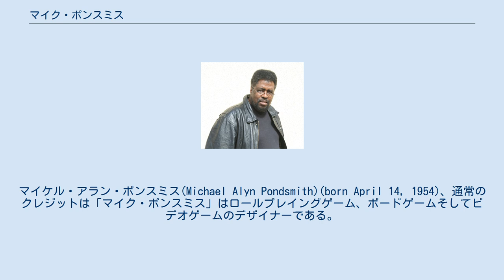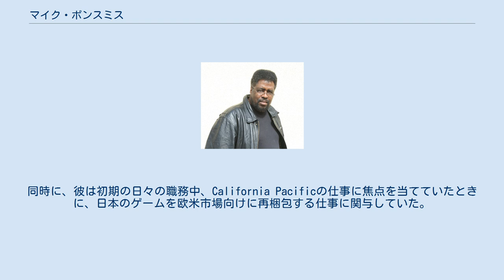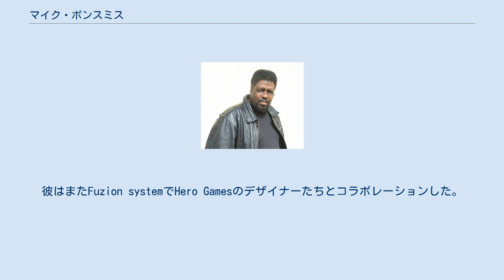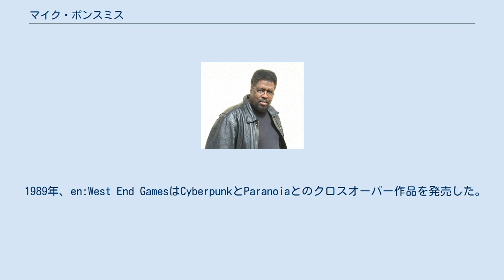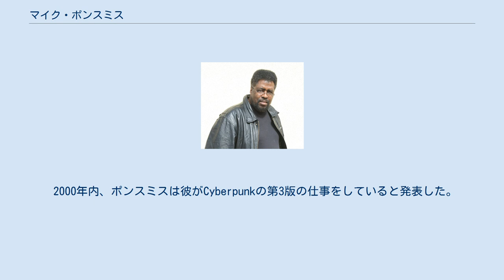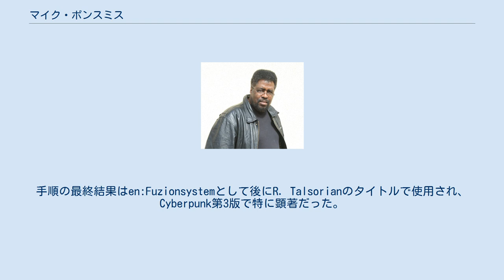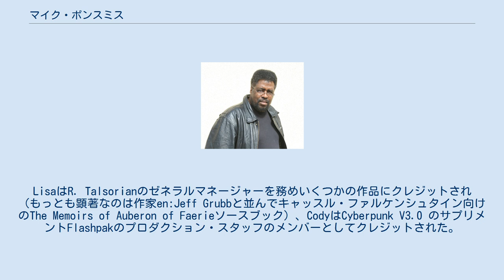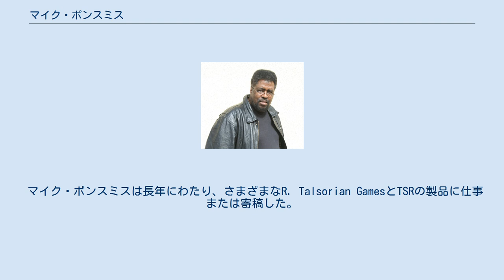マイク・ポンスミス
マイケル・アラン・ポンスミス(Michael Alyn Pondsmith)(born April 14, 1954)、通常のクレジットは「マイク・ポンスミス」はロールプレイングゲーム、ボードゲームそしてビデオゲームのデザイナーである。
1982年のゲーム出版社en:R. Talsorian Games設立から、会社のロールプレイングゲーム作品の大多数を彼が開発したことでよく知られている。
ポンスミスはいくつかのRPG製品に作家としてクレジットされ、en:Mekton(1984年)、サイバーパンク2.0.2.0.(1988年)そしてキャッスル・ファルケンシュタイン(1994年)が含まれる。
彼はまたダンジョンズ&ドラゴンズロールプレイングゲームのフォーゴトン・レルムとen:Oriental Adventures製品に寄稿し、ビデオゲームやいくつかのボードゲームで、作家あるいは共同制作者として能力を発揮し働いた。
ポンスミスはまたen:DigiPen Institute of Technologyで講師として働いた。
 軍人一家に生まれたポンスミスは、人生最初の18年でアメリカ空軍とともに世界中を渡り歩いた。
彼はカリフォルニア大学デービス校を卒業し、グラフィックデザインで美術学士号を、そして心理学で科学学士号を取得した。
ポンスミスは、子供のときにもゲームをデザインしていたのだが、大学時代に彼の友人がオリジナルのD&Dゲームセットを入手するまで、紙とペンのロールプレイングゲームのアイデアは導入しなかった。
 大量の海戦ウォーゲームの経験を積んで、彼はD&Dで使われているゲームプレイ機構に関心を持つものの、ファンタジー設定には興味を持たなかった。
だが、彼が1977年にGDWから出版されたサイエンス・フィクションRPGトラベラーを入手したときに、彼の興味は急上昇した。
そのゲーム機構に不満を持ち、ポンスミスは彼が自分で使うためにImperial Starと名付けて、ゲームのルールを書き換えてしまった。
 ポンスミスは後に、en:Green Ronin社のen:Hobby Games: The 100 Bestを受賞した作品では、トラベラーが彼が出逢ったゲームのベスト・ロールプレイングゲームと呼んだ。
 ペンと紙のゲームのデザイナーになる前、ポンスミスはビデオゲーム業界でグラフィックデザイナーとして働いていた。
彼の大学を出て最初の仕事は、en:California Pacific Computer Company向けのパッケージデザインと広告素材に加わることだった。
同時に、彼は初期の日々の職務中、California Pacificの仕事に焦点を当てていたときに、日本のゲームを欧米市場向けに再梱包する仕事に関与していた。
彼は後に、en:Bill Budgeがプロデュースしたオリジナルタイトル向けのデザイン製作と、リチャード・ギャリオットがデザインしたウルティマゲームの初期作品、そして後期のCalifornia Pacificから出版された作品の全てのデザインに移行した。
 ポンスミスによると、ビデオゲームの領域のデザインは、利用可能な技術の制約に起因して、やらねばならないことがそれほど多くはなかったという（California Pacificが発売した多くのゲームはApple II向けだった）。
他方において、彼はよく知っていたペンと紙のゲームを、ゲームプレイと同時にゲームデザインに興味を持った。
組版におけるサイドの仕事のおかげで、彼は（当時としては）とても現代的なコンピューターと先進のソフトウェアを用いて本と雑誌をレイアウトした。
 このアクセスを活用して、彼はen:Mektonと呼ばれた、彼が過去につまずいた日本語の漫画本を土台にしたメカゲームを書いた。
紙のゲームを生成した彼の仕事の興味のために、彼のグラフィックデザインの経歴はゲームデザインに消費された（R.Talsorian Gamesの本の多くは彼がデザインとレイアウトし続けた）。
 ポンスミスが基礎からデザインした最初のゲームは、en:Mektonという漫画やアニメに強く影響されたメカゲームであり、1984年に発売さされた。
ポンスミスは彼が入手できた日本語の「機動戦士ガンダム」の漫画を最大の基盤にして仕事をしたと自認している。
文章は理解できず、世...